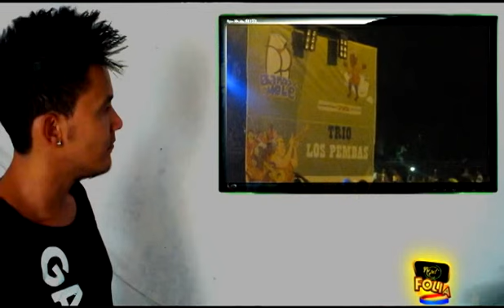39º BANDA MOLE DE BELO HORIZONTE - MG 2014 | js! FOLÍA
Fevereiro/2014 ► js! FOLÍA - SEU CARNAVAL É AQUI!
PRÉ-CARNAVAL 2014
Banda Mole e outros blocos arrastam foliões pelas ruas de BH
Segundo os organizadores, cerca de 50 mil pessoas participaram da folia, que teve como tema da festa a provocação "Ficamos Prontos Antes da Copa"

O Carnaval ainda nem começou oficialmente, mas pela animação nas ruas de Belo Horizonte, nos blocos de pré-Carnaval, a folia já toma conta da capital. Além da Banda Mole, a festa mais tradicional do Centro da cidade, vários bloquinhos se espalharam pelos bairros arrastando foliões.

Na tarde deste sábado (22), o trecho da avenida Afonso Pena, entre as ruas da Bahia e Guajajaras, ficou completamente tomado por foliões fantasiados que curtiram atrações como a banda do Bororó e o bloco Baianas Ozadas no chão e os trios elétricos com axé music. Segundo os organizadores, cerca de 50 mil pessoas participaram da folia. O tema da festa deste ano foi "Ficamos Prontos Antes da Copa" e contou com bonecos gigantes de políticos, como a presidente Dilma Rousseff e pessoas ligadas ao esporte, como Pelé e o técnico da seleção brasileira, Luiz Felipe Scolari.
Um dos fundadores da Banda Mole, Luiz Mário "Jacaré", explica que desde a primeira edição, há 39 anos, a intenção é fazer um Carnaval politizado -- por isso, a escolha do tema. "Sempre fizemos crítica política e social, mas com a irreverência que essa época do ano pede. Desta vez, quisemos mandar um recado para as construtoras: enquanto todo mundo ainda carrega tijolo de obras que já eram para estarem prontas, nosso bloco já saiu. É para eles aprenderem com a gente", brinca.

Na multidão, um personagem se destacava vestido com o traje típico de presidiário, listrado de preto e branco à la Irmãos Metralha: o empresário Aristides Pedreira, 55. A fantasia, segundo ele, foi uma "homenagem" ao ex-deputado José Dirceu, condenado no esquema do Mensalão. "Carnaval é bom por isso. A gente protesta, mas se diverte", diz ele, que levou toda a família para curtir a festa.

Também em família, com três gerações representadas, a auxiliar administrativo Ana Cristina de Souza, 32, levou a filha Maria Carolina, 4, e a mãe, Elza, 51. As preferência de cada uma delas dá a dimensão da diversidade da festa: a menor se encantou pela bateria tocando samba, já a mãe curtiu o axé e a avó, as marchinhas. "É muito legal ver gente de toda idade gostando, e a festa oferece diversão para todo gosto", diz Ana Cristina.

Vestida de onça pintada, a aposentada Wanda Rocha dos Santos, 77, ensaiava passos de samba pela avenida. "Curto o Carnaval desde os meus 20 anos. O ano para mim só começa depois de curtir muito", revela a senhora.

Blocos

Em clima mais família do que a ferveção da Banda Mole, e com muitas crianças fantasiadas, o bloco Mamá na Vaca desfilou pelas ruas do bairro Santo Antônio, no Centro-Sul da capital, da praça Cairo até a rua Leopoldina.

Segundo um dos organizadores, Guto Borges, a postura política dos grupos se confunde com a vocação festiva. "Somos um híbrido. Para o Mamá na Vaca, o mais importante é proporcionar uma experiência individual para cada um dos participantes de sentir o bairro e a cidade de uma forma diferente. Aqui, elas se encontram como personagens ativas da cidade em que vivem", diz.

Não à toa, a dentista Juliana Gracinda Andrade, 32, escolheu um tema político e foi vestida de Pó Royal, em referência à marchinha "Baile do Pó Royal", ganhadora do concurso deste ano. Fantasia e música satirizam o episódio da apreensão do helicóptero da família Perrela com cocaína. "Trazer essa ironia é também uma forma de protesto. É o jeito do brasileiro mostrar sua indignação pelo que acontece, mas de uma maneira mais engraçada", afirma.

► Web Tv js! (JOVEM SISTEMA) Em 2014 conectada em você.